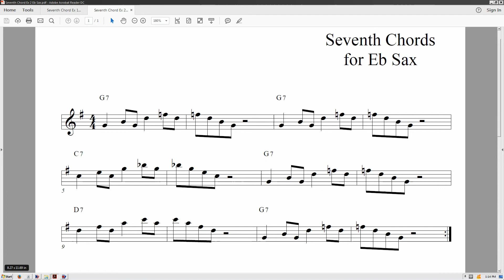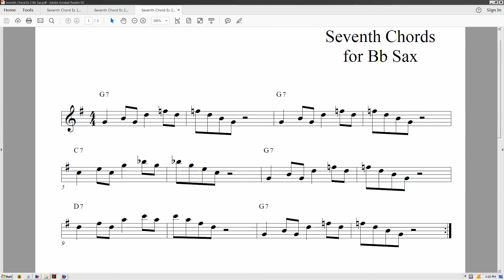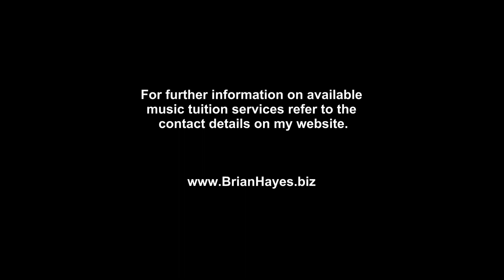An Introduction to Seventh Chords for Saxophone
This tutorial takes the viewer through the basic fundamentals of constructing seventh chords in music and then applying the chords to a 12 bar blues chord progression.

On screen play-along exercises are provided for both Eb and Bb saxophones using a professional trio of acoustic piano, bass and drums to support the single line saxophone part throughout the exercises.

Advice on how you can expand the ideas provided in the this introduction to seventh chords, including building your own exercises is also provided.

If you enjoy the hundreds of Free Music Instruction Videos on this Channel please consider making a donation to assist with production costs by going to the 'Make a Donation' button at the top right on the Channel Homepage, the donation link under Home/About on the Homepage, or by using this